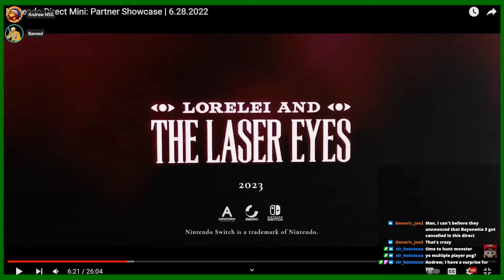Andrew's Humor is Truly Broken...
Why did I laugh at this?